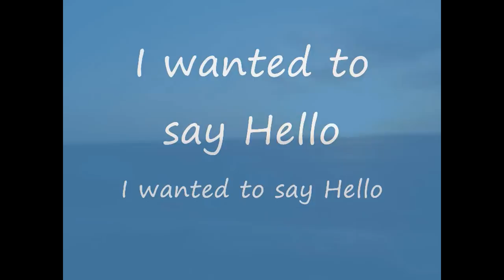Gabriel Palmai: I wanted to say Hello.avi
One of my older music-idea called: I wanted to say hello